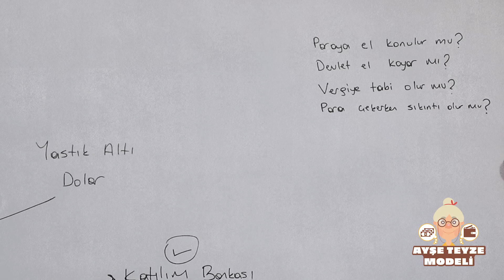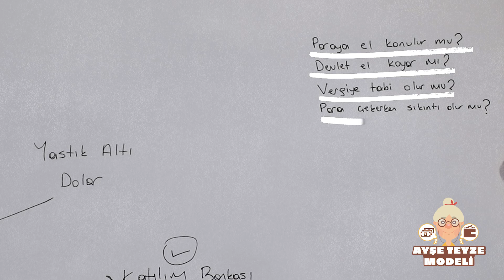Ayşe Teyze Modeli: Yastık altı para tutma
‘Yastık altı para nedir, bankadaki paraya devlet veya banka el koyar mı, kasadaki paraya vergi ödenir mi?’ sorularının yanıtlarını Prof. Dr. Murat Ferman’a sorduk.

Yastık altı kavramı sıklıkla kullanılan bir kavram olarak karşımıza çıkıyor. Birden fazla ifadeyi içeren yastık altı kavramı vatandaşın türlü sebeplerle sisteme sokmaktan çekindiği parayı ifade eder.